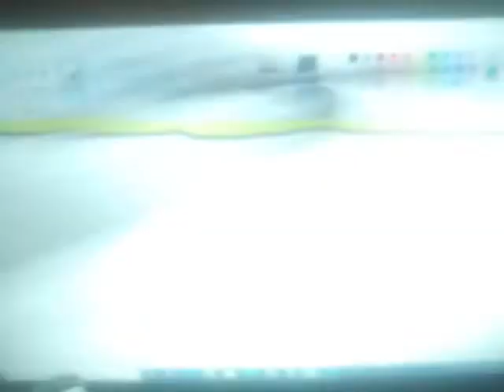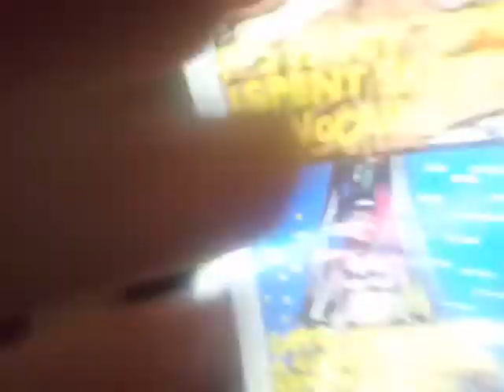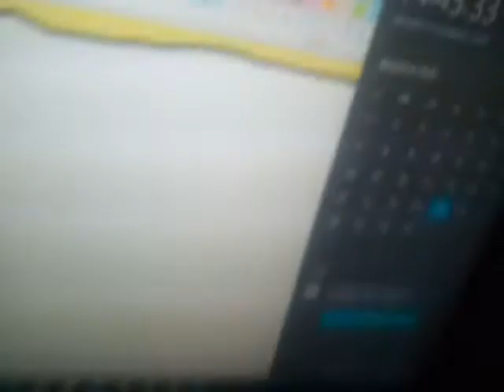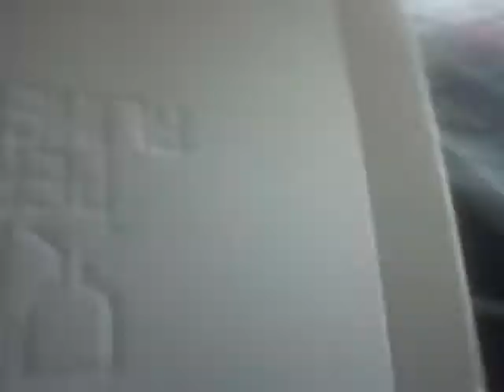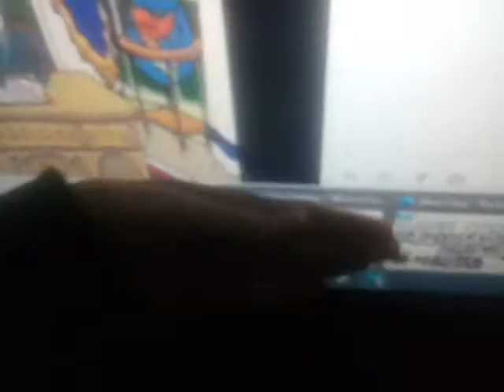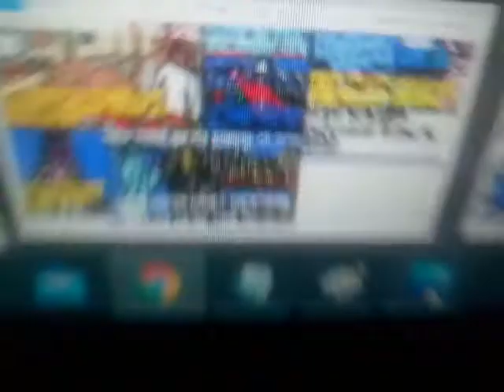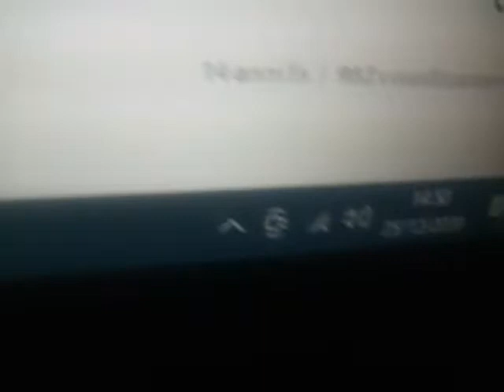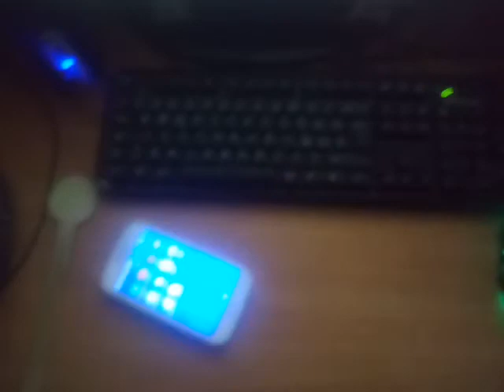Dane Fantasy + Dane Party - George Michael - Shoot the Dog - Dane,successes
Dane Fantasy + Dane Party - George Michael - Shoot the Dog - Fun of December 25,2020
Super Stars!